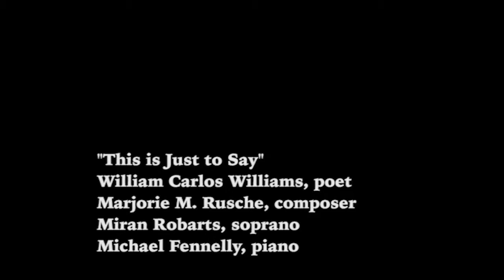CrossCURRENT 2014 "Songs of Love and Death" - This is just to say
Underworld Productions Opera, New York City, March 7th 2014
Marjorie Rusche Compositions
This is just to say (William Carlos Williams)
Miran Robarts, Soprano
Michael Fennelly, piano